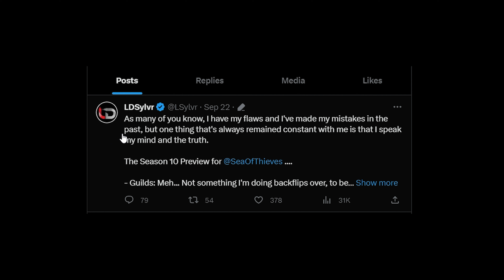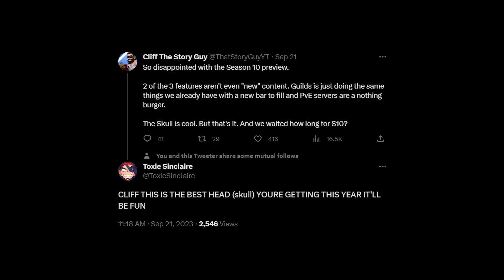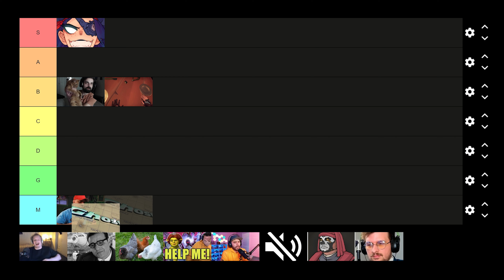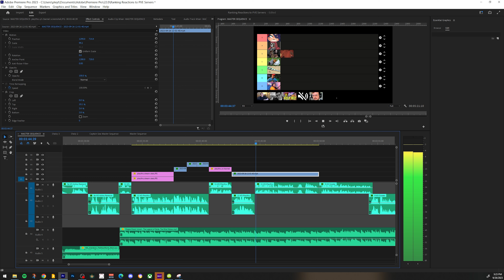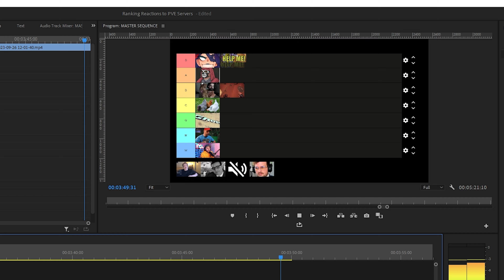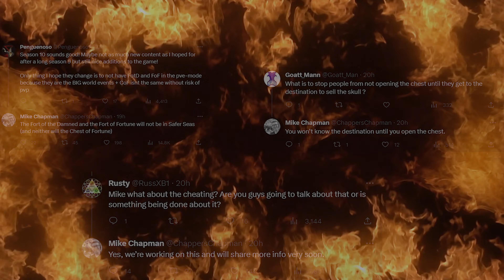RANKING REACTIONS to Safer Seas!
Sea of Thieves Season 10 will (sort of) bring PVE Servers to SOT with Safer Seas. The Sea of Thieves community had a lot to say about the Season 10 "Safer Seas" news, so consider this the definitive ranking of every reaction to Safer Seas coming to Season 10 of Sea of Thieves.

If you're out of the loop, Rare recently released their Season 10 preview video. PVE Servers have been something that parts of the Sea of Thieves community has wanted for some time, and Rare previously denied that these would ever be added to the game. Now, a new game mode for Sea of Thieves called "Safer Seas" will be added to the game during Season 10, sometime in December. The SOT community's feelings are a bit divided about this Season 10 feature.